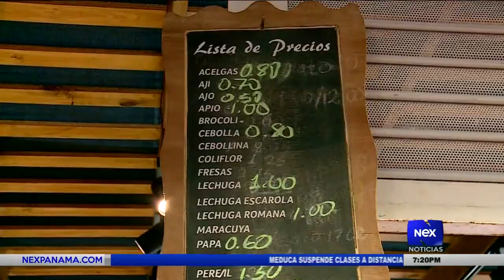Productos no deben aumentar de precio